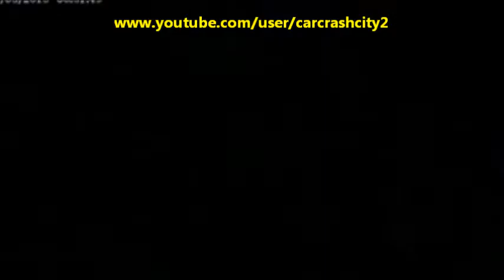CAR CRASH VIDEO COMPILATION (11)